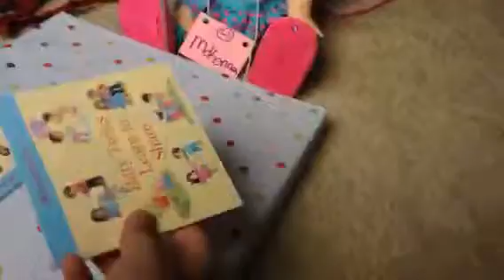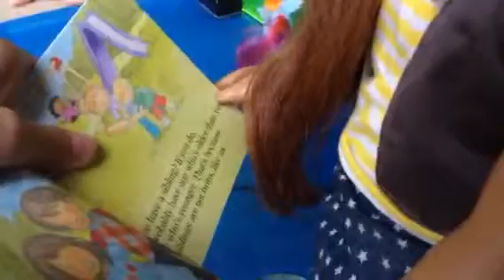First day of school